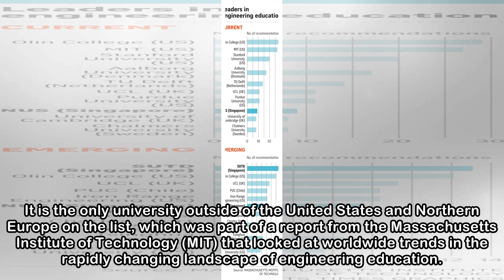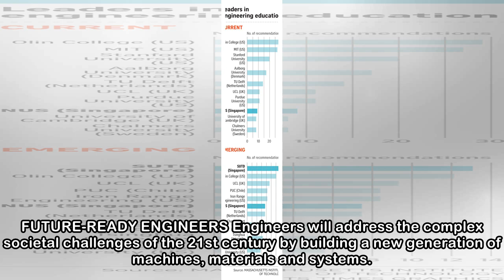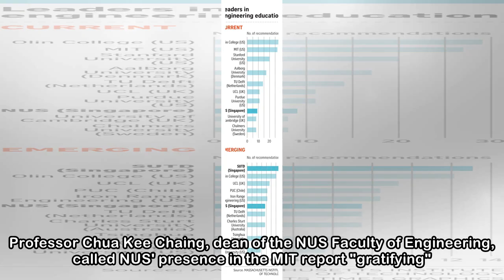NUS in MIT's top 10 list of engineering education leaders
The National University of Singapore (NUS) has been ranked alongside MIT, Stanford and Cambridge in a list of top 10 institutions most often identified as "current leaders" in engineering education. I...